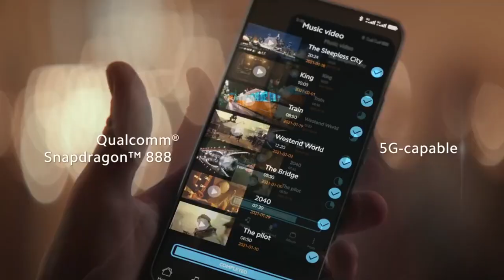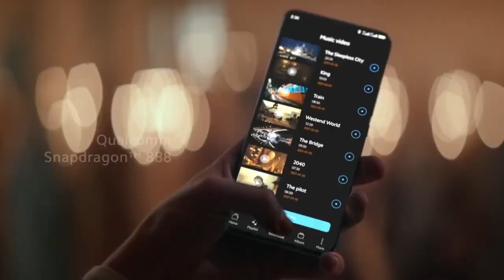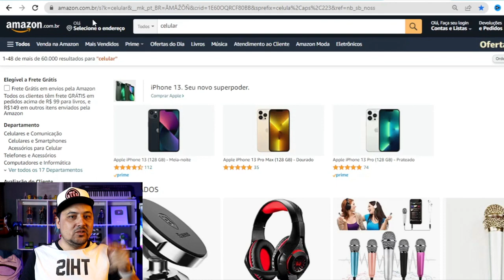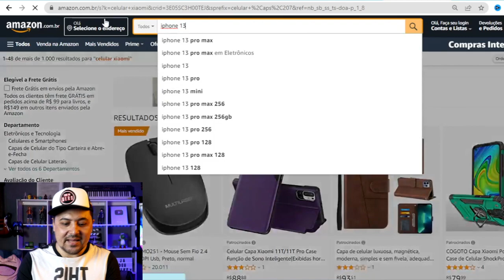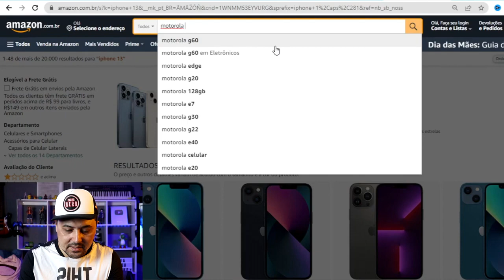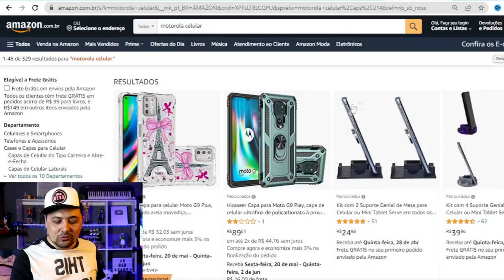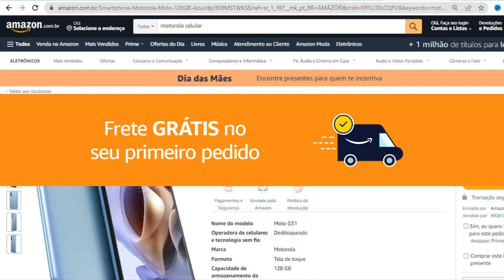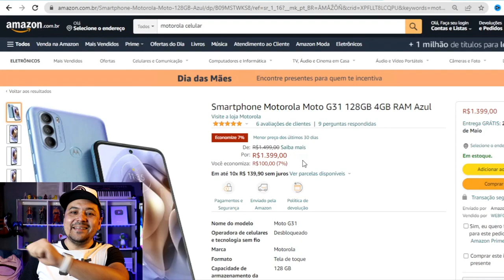ONDE COMPRAR XIAOMI BARATO NO BRASIL Site para comprar xiaomi na Amazon com Boleto, Pix, Cartão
00:00 Introdução
02:00 Assunto Principal
05:00 Insano isso
🎁 𝐌𝐚𝐧𝐝𝐞 𝐮𝐦 𝐩𝐫𝐞𝐬𝐞𝐧𝐭𝐢𝐧𝐡𝐨 ❤ (Me Avise no email)
RICARDO PIMENTA
Caixa Postal 266 - Cep: 32600971
BETIM / MG